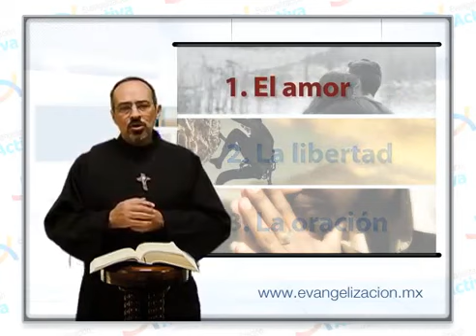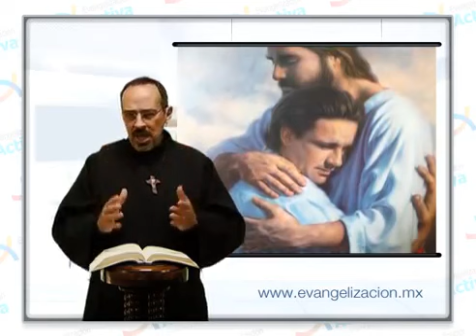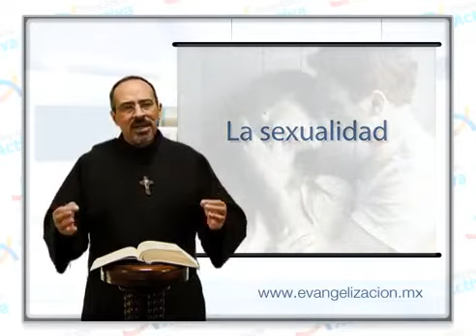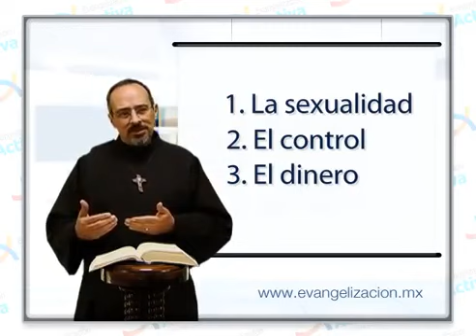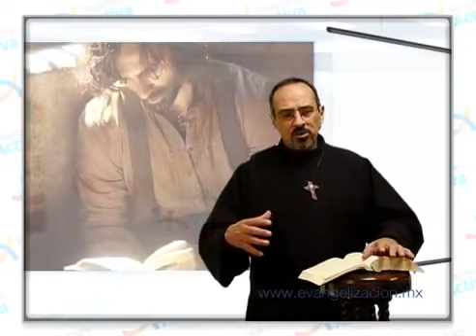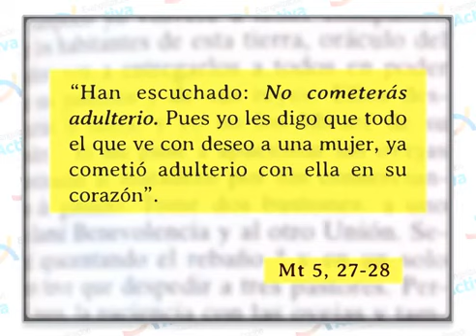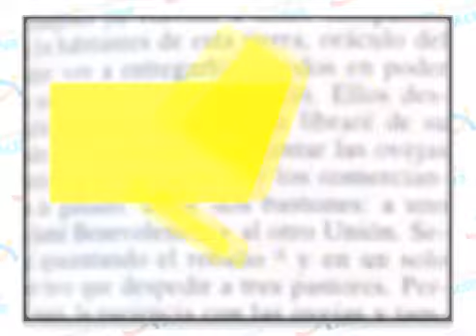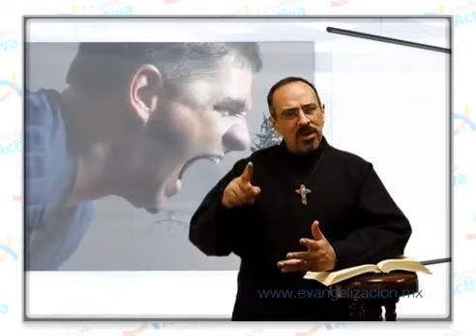CAP 8 "DIOS AMA A LAS PERSONAS LIMPIAS" | MANTÉGANSE EN EL AMOR DE DIOS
PARA VER MÁS CONTENIDO VISITE CAP 8 "DIOS AMA A LAS PERSONAS LIMPIAS" | MANTÉGANSE EN EL AMOR DE DIOS.

Vídeo grabado en la página del padre .

Jorshid es una abogada que vive con su hija y su marido en una casa antigua que hace las veces también de su oficina. Un día, su tía lleva un espejo antiguo a .

Espera los 5 segundo de publicidad y listo le das en skip ad de la esquina superior derecha. 1. Introducción Parte I - Ser Cristianos 2.